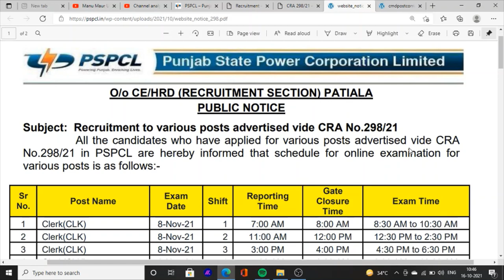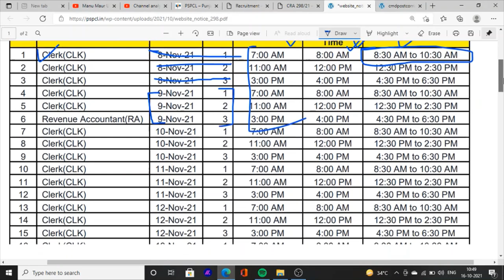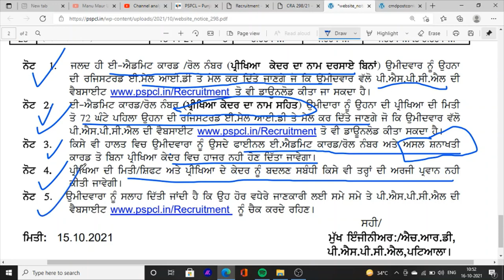pspcl exam date new notification for punjab pspcl exam date online class in punjab bijli board 2021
Hello Friends This is a Informative Channel and This Video is Full Information About pspcl clerk exam date pspcl exam clerk book pspcl exam date syllabus exam books online class for punjab bijli board exam date 2022